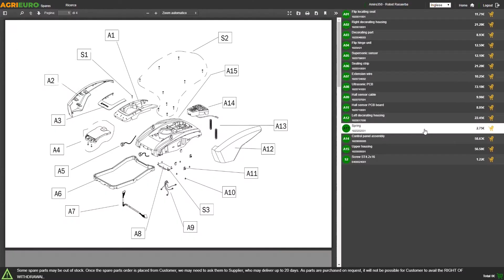Montagevideo Handgebläse Batavia Maxxpack 18V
Kompaktes Gebläse zum Wegblasen von Sägespäne, Schmutz, Laub und Gras.
Das Gebläse kann auch als Volumenpumpe zum Aufblasen / Entleeren von Aufblasbaren Artikeln verwendet werden. Mit drehbarem Griff, regulierbarer Luftgeschwindigkeit.
-kabellos
-wiegt nur 1,6 kg
-18V 2Ah Lithium-Ionen-Akku